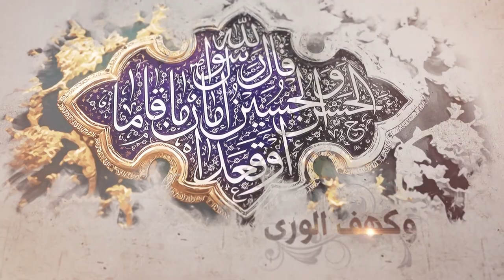236- شرح أصول الكافي- أحاديث من باب الإشارة والنص على أميرالمؤمنين علیه السلام - السيد جعفر الشيرازي